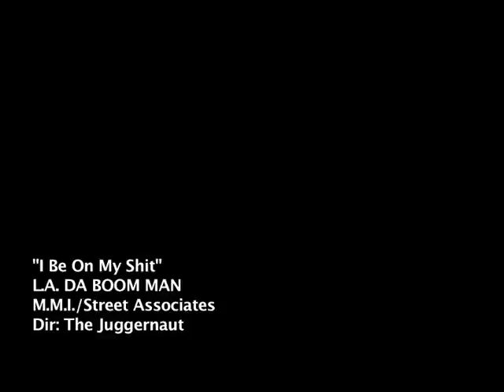L.A. DA BOOMMAN - I BE ON MY SH*T (Prod. By ke on the track)